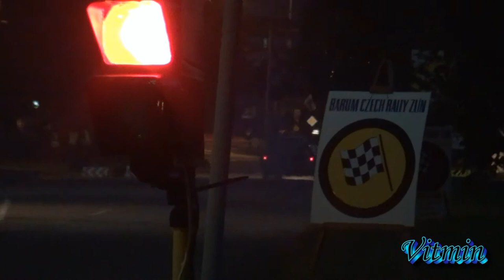Star Rally Historic a Rally Legend - Zlín 2013